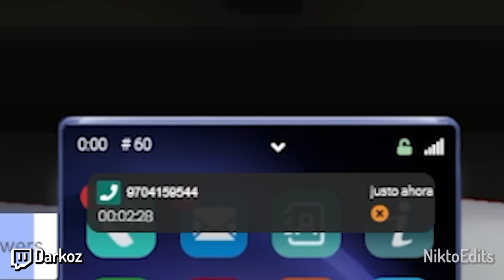🪁 YO VOY YENDO 🪁 | MEJORES MOMENTOS DOVUX 🔥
►► SÍGUEME ◄◄

►► CANALES DOVUX ◄◄